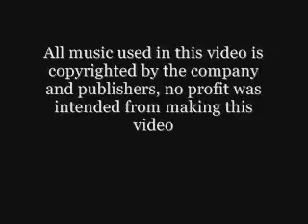lastofficial intro 2 PTD .wmv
the soundtrack is copyrighted by bungie studios, no profit is intended from this video, the soundtrack is copyrighted by the company and its publishers